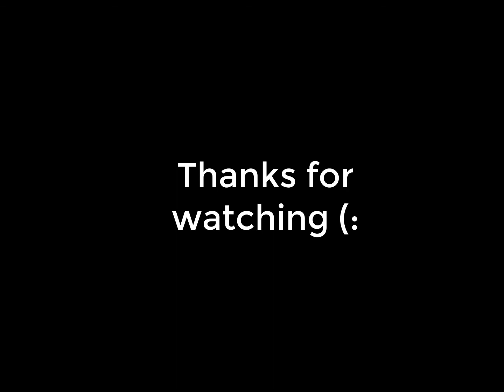G35 Get a Tomei Exhaust - We Announced Our New Sponsor!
The G35 finally gets a Tomei exhaust, and we proudly announce our new sponsorship from Prowax.

and use codes (smith20) or (nismo20) to save 20% on your orders.